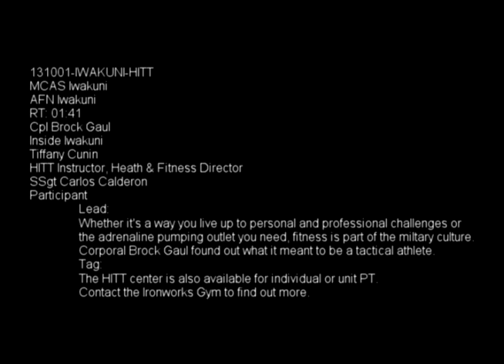MilitaryPTFitness.com - Marines Engage in Combat Conditioning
- Whether it's a way you live up to personal and professional challenges or the adrenaline-pumping outlet you need, fitness is part of the military culture. Corporal Brock Gaul found out what it means to be a tactical athlete.